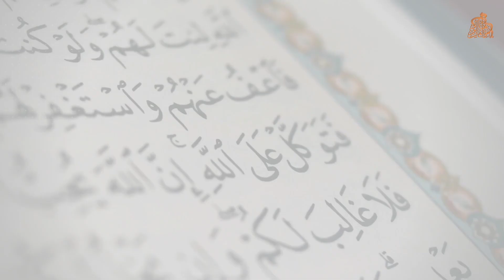हसद के नुक़सानात | Hasad Ke Nuqsanat | Jealousy | Mufti Lukman Badshah Haloli | Kuba Masjid Halol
𝗔𝗮𝗽𝗸𝗲 𝗦𝗔𝗪𝗔𝗟 𝗖𝗼𝗺𝗺𝗲𝗻𝘁 𝗠𝗲 𝗣𝘂𝗰𝗰𝗵 𝗦𝗮𝗸𝘁𝗲 𝗛𝗼..

In this video we'll talk about हसद के नुक़सानात | Hasad Ke Nuqsanat | Jealousy | Mufti Lukman Badshah Haloli | Kuba Masjid Halol

► 𝐐𝐔𝐄𝐑𝐈𝐄𝐒 𝐒𝐎𝐋𝐕𝐄𝐃 :
○ Hasad Ke Nuqsanat
○ हसद के नुक़सानात

hasad ke nuqsanat,hasad,hasad k nuqsanat,hasad k nuqsanat in urdu,hasad ka ilaj,hasad kya hai,hasad ke naqsanat,hasad ka bayan,hasad ke nuqsanat by sheikh atif ahmed,hasad se bachne ki dua,da hasad nuqsanat,hasad ke nuqsanat,hasad in islam,hasad se bachne ka tariqa,hasad karna,hasad se bachne ka tarika,hasad ke nuqsanat | حسد کے نقصانات | deen aw dunya,nuqsanat,hasad ka anjam,hasad in quran,hasad aur jalan,hasid k hasad se bachne ki dua

Now you can Ask Your Questions Directly to Mufti Lukman Badshah.

Instructions & Rules:

Rule no 1 : Sawal Message Type karke, audio clip me ya Video k Formate me bhej sakte hai..call karne ki jarurat nahi hai..

Rule no 2: Sawal agar video k format me bhejna hai to 30 to 60 sec se ziyada ki recording na karain .

Rule no 3: Sawal pochne se pehle apna naam aur jaga (location) zaroor batain.

Rule no 4: Khawateen agar sawal pochna chahain tu Audio clip ya message bhej sakti hain.

JazakAllah

ABOUT :

This is the official YouTube Channel of the respected Mufti Lukman Badshah - Halol(Gujarat) India . All updates of his speeches will be posted on here, giving the public access to a more authentic and instant source.

► 𝐂𝐫𝐞𝐚𝐭𝐞𝐝 𝐁𝐲 :
Digital Tijarat Agency
From - Halol ,Panchmahal, Gujarat (India)